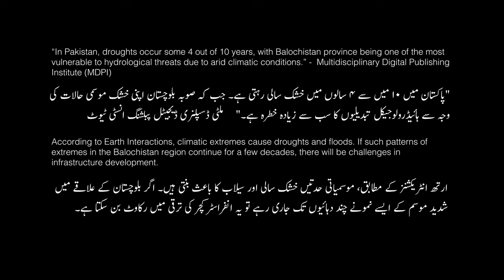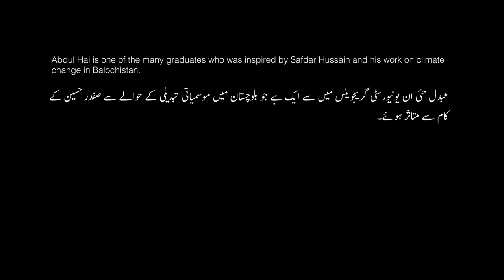Climate Change Heroes - Balochistan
Balochistan is amongst one of the most drought-prone regions in the world, where a change in weather patterns due to climate change has only exacerbated the problem.
In the first episode, Safdar Hussain, the co-director of the University of Community Development, tells us of an ‘eco-friendly campus’ that has been set up to show people how indigenous practices, such as mud housing and water management systems, are the best way to tackle the climate crisis in the region.

Credits:
Producer: Shayan Gill
DOP: Khurram Victor
Editor & Colorist: Asad Aman
Project Manager: Huma Murad Shah
Sound post: Sameer Khan

SOC Films is also distributing one copy of ‘Pakistan’s Climate Change Heroes’ free to every educational institute, (only courier charges that need to be covered.
The book is currently not on sale but will be available in shops later this year.